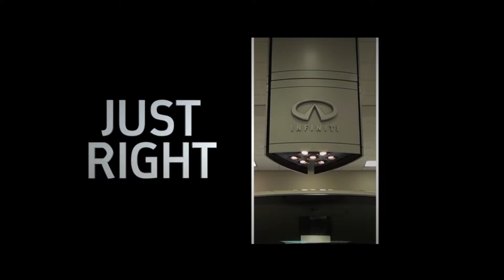FI4718AugSept2016 5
Nice & Easy. Fresno Infiniti.